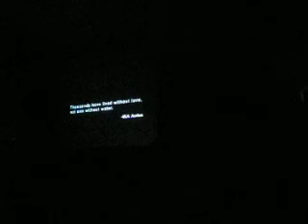Sidewalk Moving Picture Festival Birmingham AL 08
10th year. I saw Flow:For Love of Water, Excellent; Rock-AfireExplosion , Excellent; Good Dick Excellent; Humbolt County, EXCELLENT; Crawford :  Excellent.  Too much to see. Hard choices. All good for me.